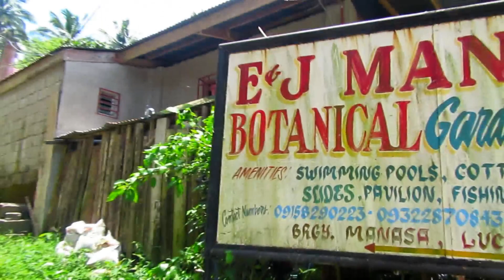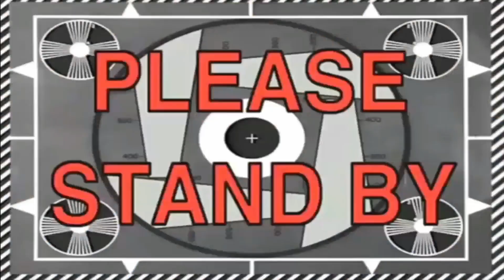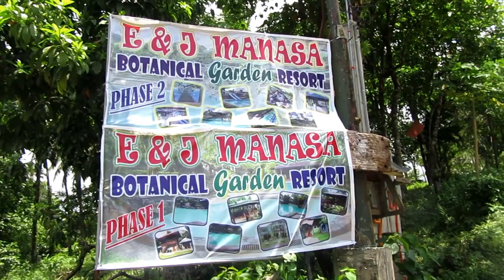Perfect Summer Getaway in Lucban Quezon (May 2, 2017) Manasa Botanical Garden Resort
Camera Used: Canon CANON G7X / Iphone 6 plus / Go Pro Hero 4